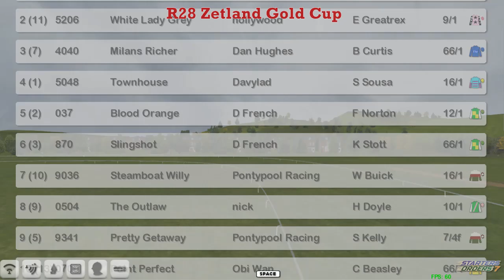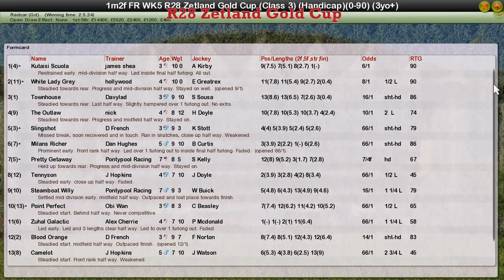FR WK5 R28 Zetland Gold Cup